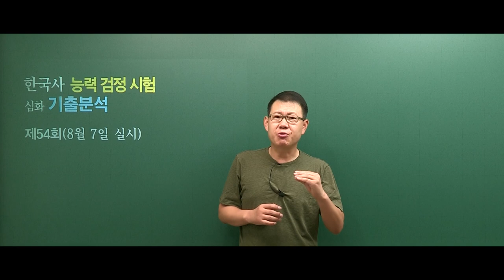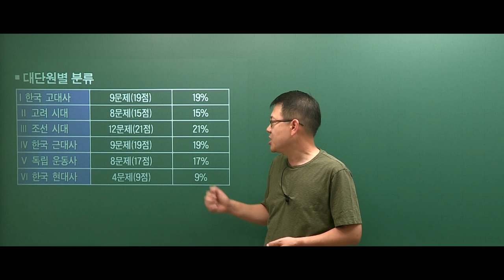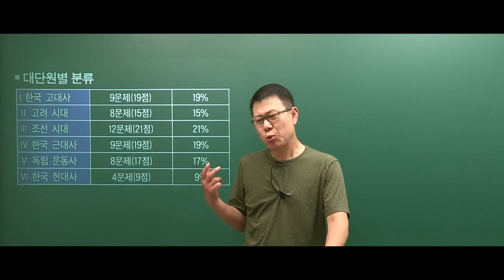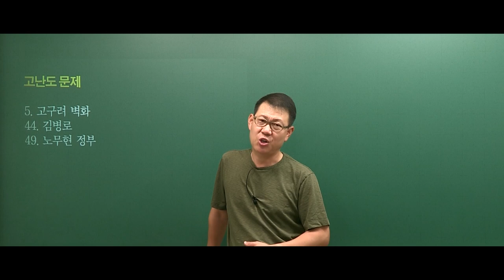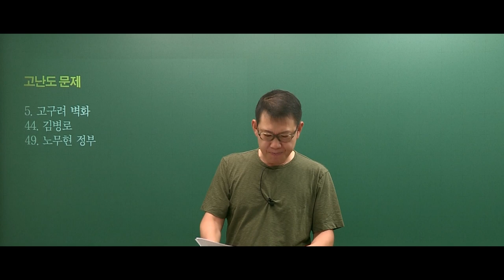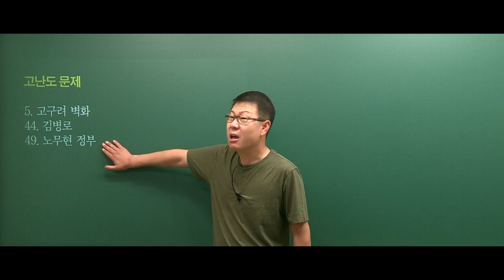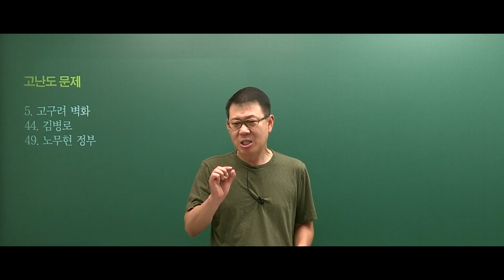[고종훈 한국사] 제 54회 한국사능력검정시험 심화 기출 분석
제 54회 한국사능력검정시험 심화 기출 분석입니다.